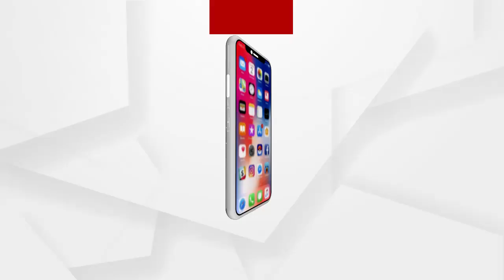Impact of shutdown in Dhenkanal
ସାରା ରାଜ୍ୟରେ ଆଜିଠାରୁ ଦୁଇଦିନିଆ ସପ୍ତାହନ୍ତ ସର୍ଟଡାଉନ । ଢେଙ୍କାନାଳରେ ମଧ୍ୟ ଆଜି ସର୍ଟଡାଉନର ପ୍ରଭାବ ଦେଖିବାକୁ ମିଳିଛି ...